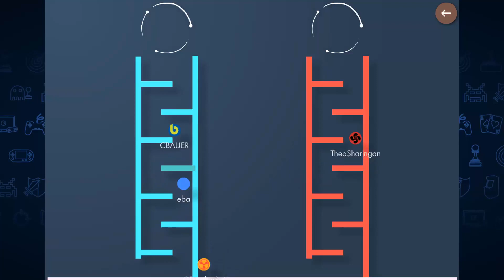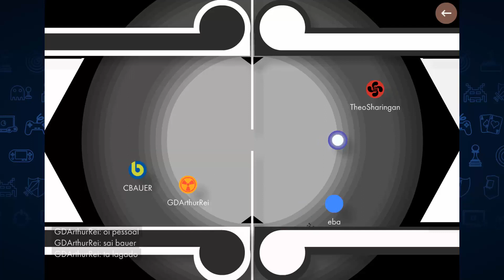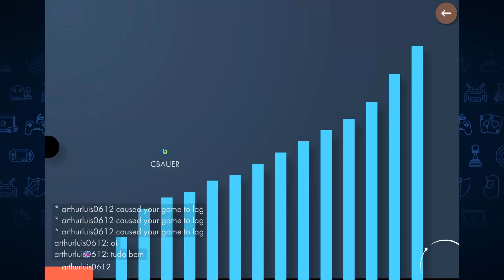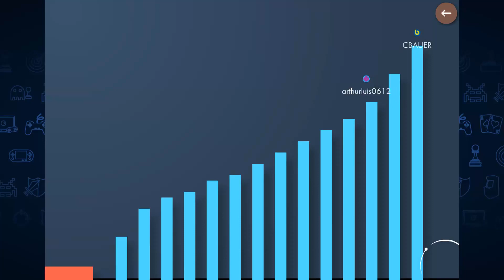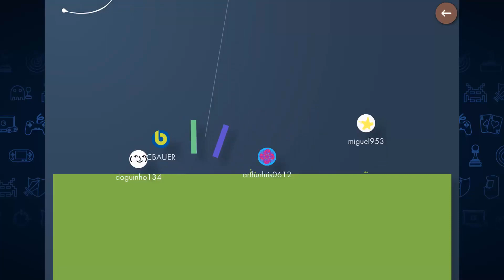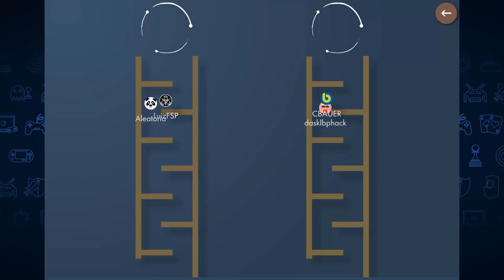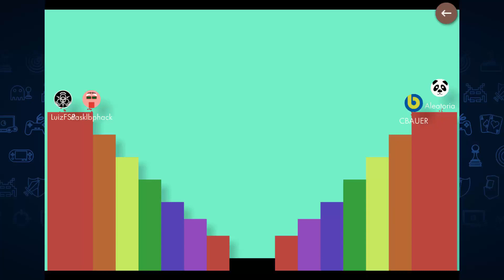Mope.io - NOVO MAPA DO BONK.IO - Gameplay #13